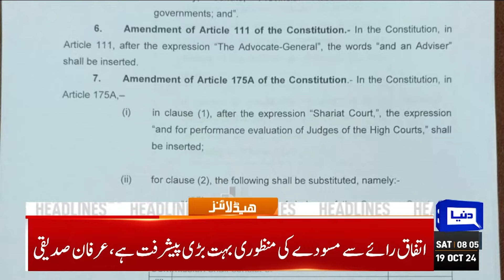PTI Reserved Seats | Good News For PTI | Constitutional Amendment | 08AM Headlines | SC Verdict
Dunya news Headlines 04:00AM | 19 Oct 2024

Election Act amendments can't void reserved seats ruling, clarifies SC

Bilawal sees constitutional court as panacea for Pakistan justice system
PTI set to hold protest against constitutional package today

Parliamentary committee approves constitutional amendment draft

Consensus reached with JUI-F on constitutional package: Barrister Gohar